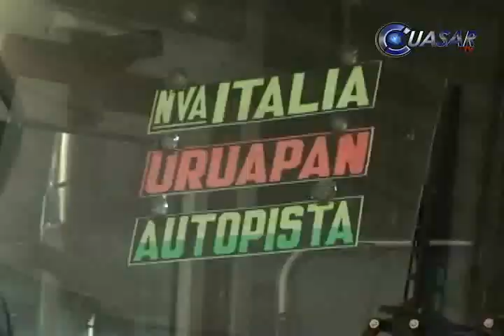Noticias de Morelia y Michoacán en breve, CuasarTv 18 de Septiembre del 2013